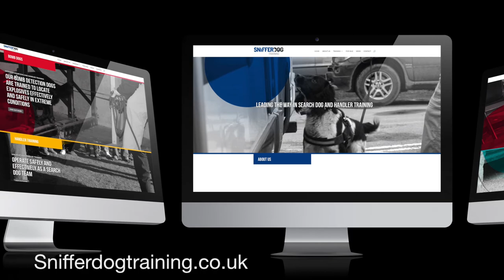Intro Sniffer Dog Training